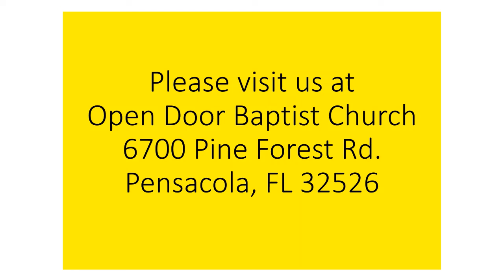The Judgment Seat of Christ Part 2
The second half of the Great doctrine for guiding the Life of a Christian. The day we give account